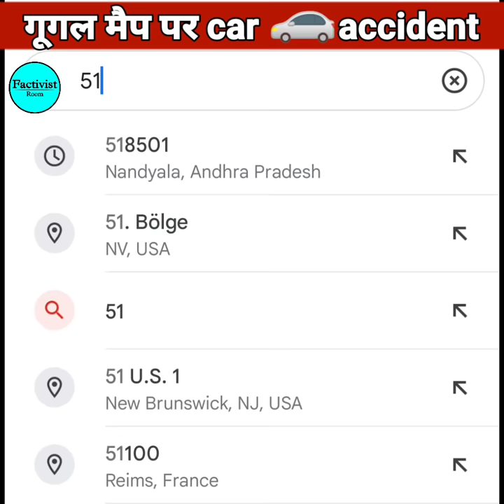Car accident caught on 🌍 Google maps